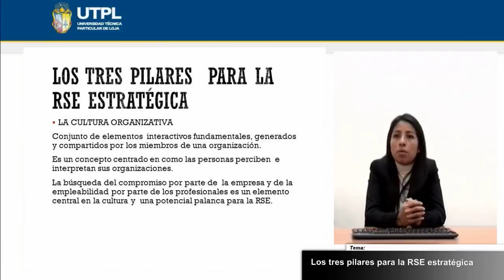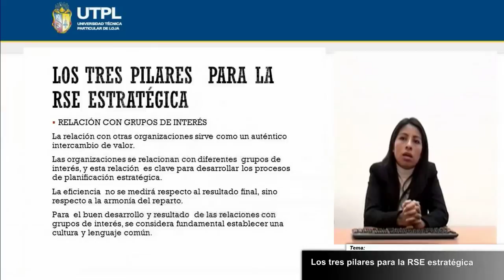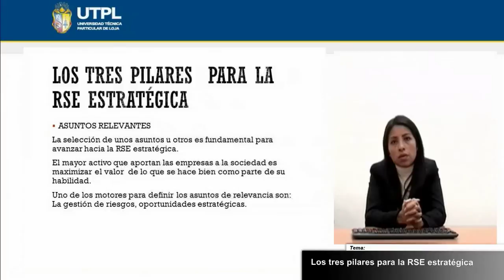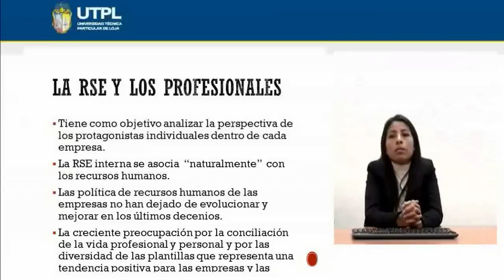UTPL LOS TRES PILARES PARA LA RSE ESTRATÉGICA [(RESPONSABILIDAD SOCIAL EMPRESARIAL)]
Responsabilidad  Social Empresarial
Asistencia Gerencial y Relaciones Publicas
Tema: Los tres pilares para la RSE estratégica
Ponente: Talia Riascos E.